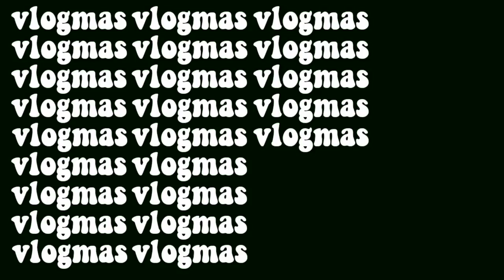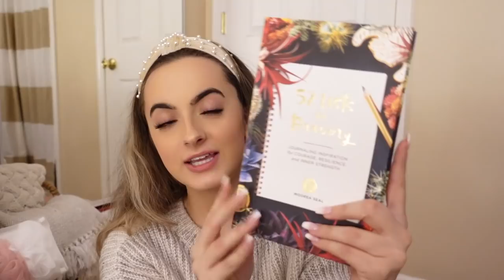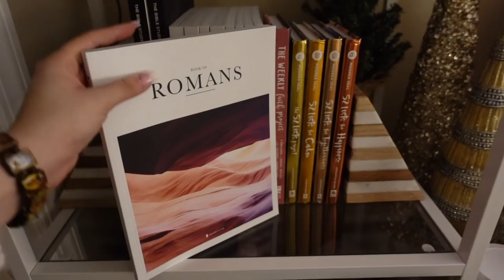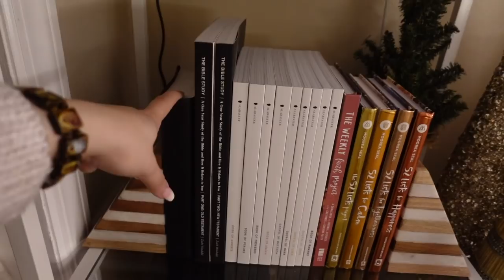What I Am Gifting This Year | Vlogmas Day 4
Scroll Down for the Chicken Lo Mein Stir Fry Recipe!

❯❯ My New Nespresso Machine ❮❮
$175 (IT'S EVEN CHEAPER THAN WHEN I BOUGHT IT!!)

✖✖✖  RECIPE  ✖✖✖

Chicken Lo Mein Stir Fry

Stir Fry Ingredients:
(these depend on your taste, feel free to lessen or add depending on your preferences)
2 chicken breasts
1 small onion
6 cloves of garlic
1 bell pepper
1 carrot
broccoli
sugar snap peas
2-3 green onions
Hokkien Stir Fry Noodles

Sauce:
1/2 cup oyster sauce
1/2 cup soy sauce
tsp honey ( i add for thickness and because i like a sweeter sauce)
tbsp brown sugar ( i vary depending on how it tastes, add half to sauce, then later when sauce is mixed in taste a veggie and decide if you wanna add more)
tbsp vinegar or dry sherry
tsp of teriyaki sauce (up to you, just like to add this in for some flavor)

✖ add chicken to avocado oil pan on medium heat
✖ stir occasionally and lower heat if needed until lightly browned and sully cooked
✖ in another pan on low medium heat avocado oil
✖ then add onion to pan
✖ make sure to lower heat to make sure it browns not burns
✖ add red pepper to onion
✖ after 3-5 minutes add carrots stirring occasionally
✖ add garlic
✖ add salt, pepper, onion powder, and garlic powder to taste
✖ combine cooked chicken in pan with veggies
✖ turn to low heat
✖ steam broccoli in separate pan or microwave ( do not add to stir fry until later)
✖  add sugar snap peas
✖ combine all sauce ingredients in bowl and mix thoroughly
✖ add sauce to veggies in pan
✖ mix in sauce and add cornstarch to make it thicker. If too thick add water
✖ add in noodles and mix everything together
✖ turn off heat and finish with a sprinkle of green onion and sesame seeds

Please share photos with me or your experience making this! Would love to hear from you! @iamjustolena

✖✖✖  SOCIAL MEDIA  ✖✖✖
✖✖✖  FAQs  ✖✖✖
Canon G7X
Sony a5100
Editing Software? Final Cut Pro X
A special dayinthelife of IamJustaVlogger because it's Vlogmas. Follow me around in this vlog as I manage to make life even more complicated!

FTC: This video is NOT sponsored, but as always all opinions are my own.